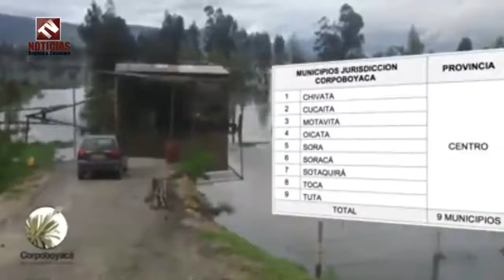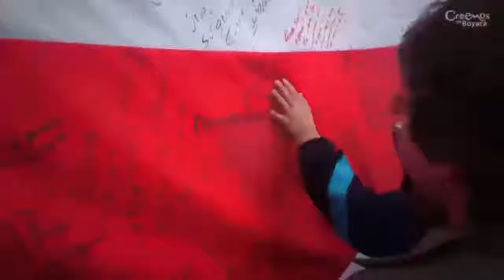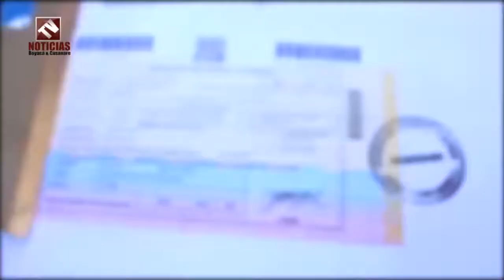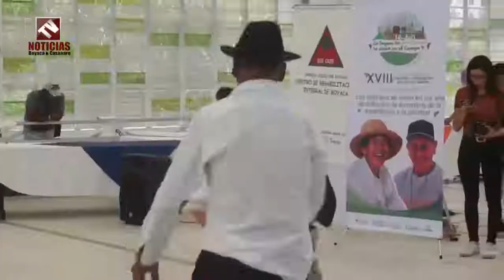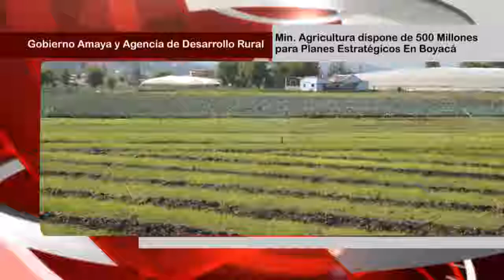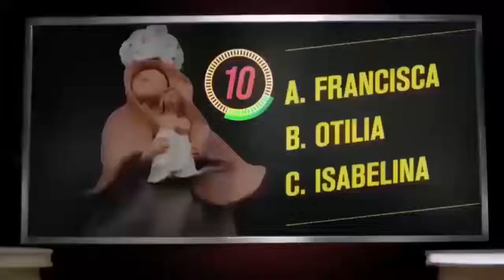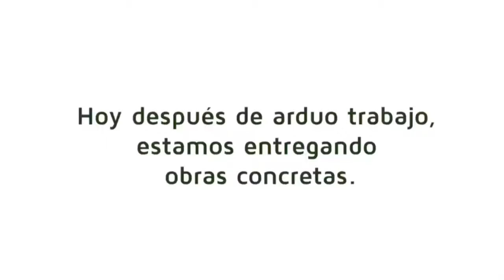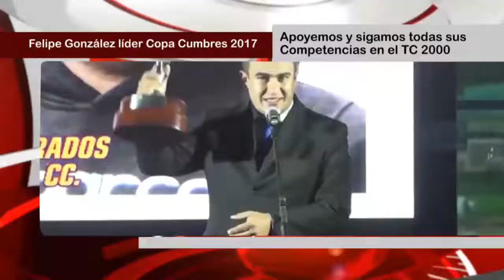Tv Noticias Boyacá y Casanare Emisión 184 Septiembre 16 de 2017.